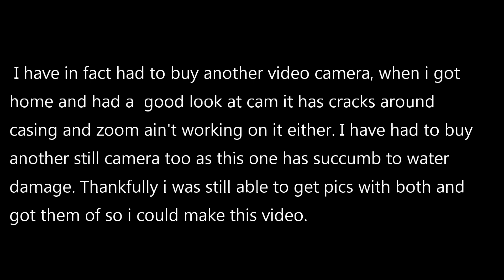Riverside Discovery 17 10 2019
A video of an overnight fishing sesh at riverside Dundee a thing i don't do very often here. I did manage to catch a few fish not great numbers but fish are fish. It was mainly a quiet night but did have a bit of a wind now and again causing my cam to fall over and get damaged.